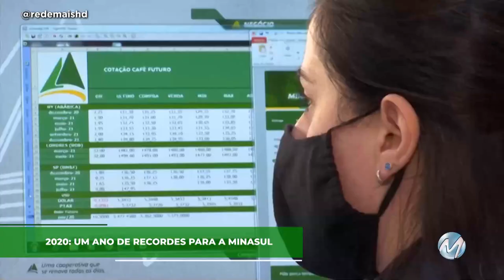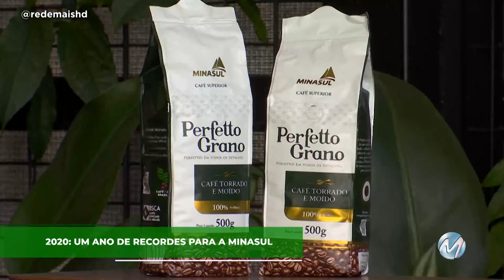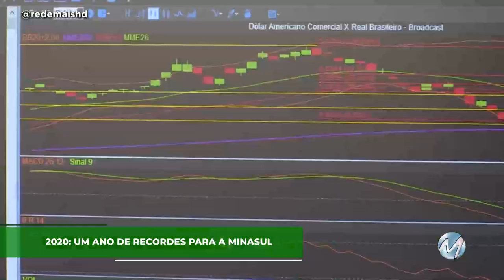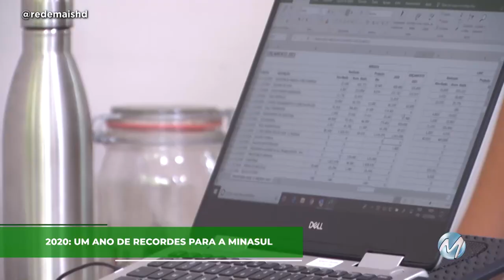2020: UM ANO DE RECORDES PARA A MINASUL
2020: UM ANO DE RECORDES PARA A MINASUL